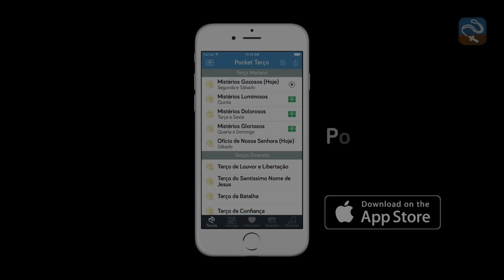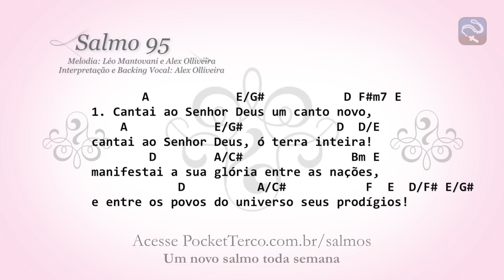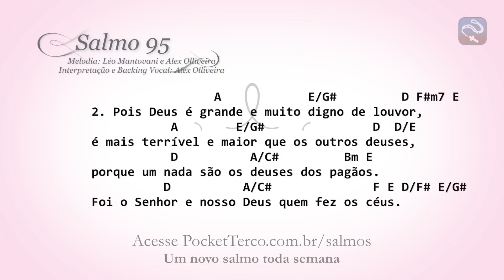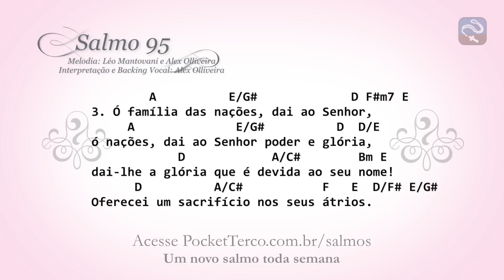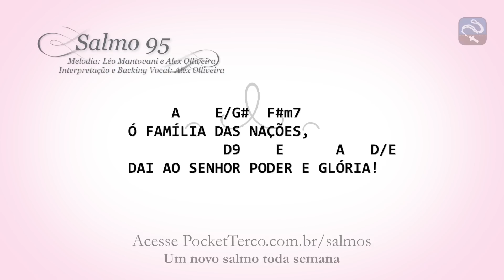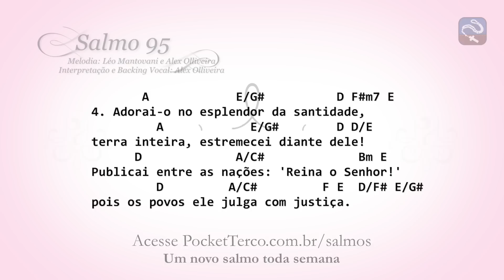SALMO 95 - Ó FAMÍLIA DAS NAÇÕES (29º DOMINGO DO TEMPO COMUM - ANO A)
Salmo 95
Melodia: Léo Mantovani e Alex Olliveira
Interpretação: Alex Olliveira
Backing Vocal: Alex Olliveira
Instrumental e Arranjos: Edson Pieczarka Jr (Teco)

INTRO: A, E/A, F#m7, D

     A    E/G#  F#m7
Ó FAMÍLIA DAS NAÇÕES,
           D9    E      A     D/E
DAI AO SENHOR PODER E GLÓRIA!

       A            E/G#           D F#m7 E
1. Cantai ao Senhor Deus um canto novo,
    A            E/G#             D  D/E
cantai ao Senhor Deus, ó terra inteira!
        D        A/C#               Bm E
manifestai a sua glória entre as nações,
            D          A/C#           F  E  D/F# E/G#
e entre os povos do universo seus prodígios!

2. Pois Deus é grande e muito digno de louvor,
é mais terrível e maior que os outros deuses,
porque um nada são os deuses dos pagãos.
Foi o Senhor e nosso Deus quem fez os céus.

3. Ó família das nações, dai ao Senhor,
ó nações, dai ao Senhor poder e glória,
dai-lhe a glória que é devida ao seu nome!
Oferecei um sacrifício nos seus átrios.

4. Adorai-o no esplendor da santidade,
terra inteira, estremecei diante dele!
Publicai entre as nações: 'Reina o Senhor!'
pois os povos ele julga com justiça.